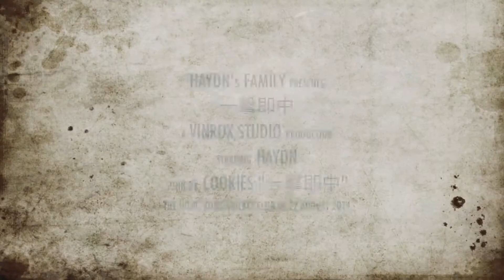一擊即中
Haydn plays basketball, 22 August 2014